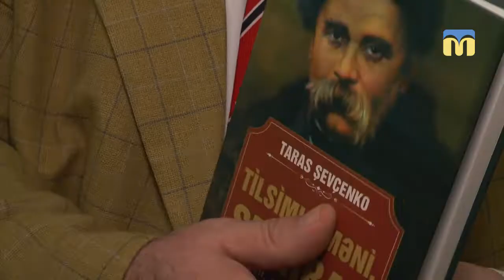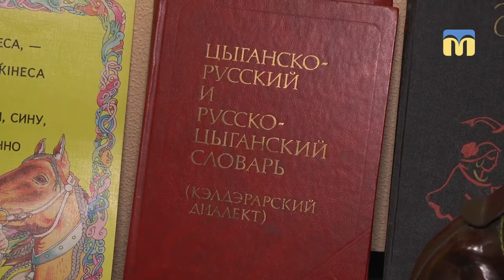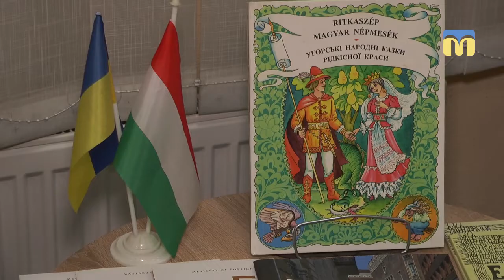Культури різних народів представили на виставці «Краса заради миру»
Історії, пісні та реліквії.  У муніципальному виставковому залі Миколаївського міського палацу культури і мистецтв відкрилась виставка «Краса заради миру».
Авторка: Є. Голубова